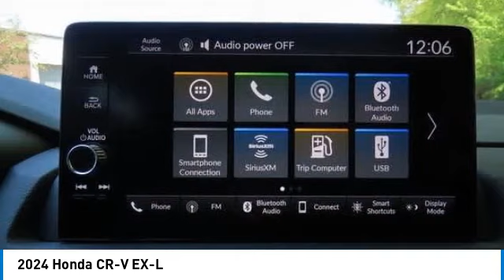2024 Honda CR-V Nanuet NY RL010538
2024 Honda CR-V EX-L

Still Night Pearl 2024 Honda CR-V EX-L AWD CVT 1.5L I4 DOHC 16VbrbrRecent Arrival! 27/32 City/Highway MPG